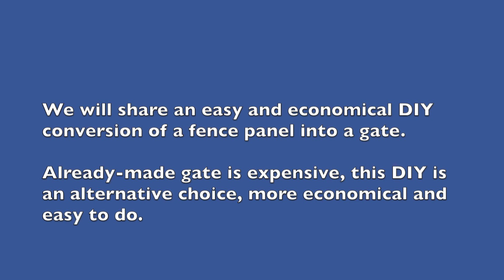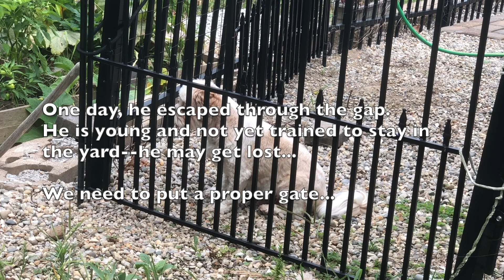Gate Made From Fence Panel - Easy DIY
Conversion of a fence panel into a gate.  Ready-made gate is convenient to use, ready to install but expensive.  This clip shows an easy method of converting an extra fence panel into a fence gate using simple parts: swing hinge, PVC tube, pole.  Simple tools such as wrench and hammer.